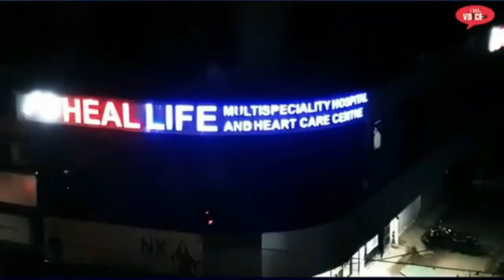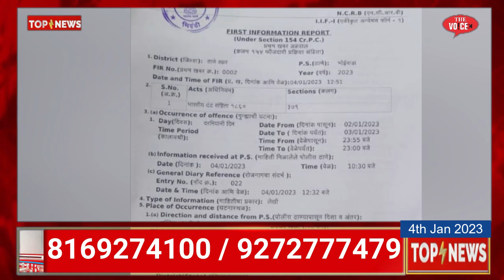4th Jan Top10 News || Bhiwandi Updates || Illegal | Nizampur || Bidi Kamgaar || Ganesh Kokate